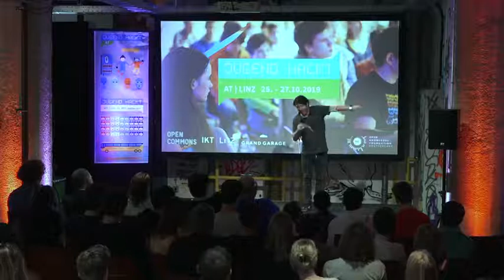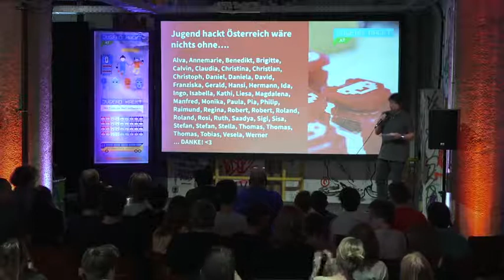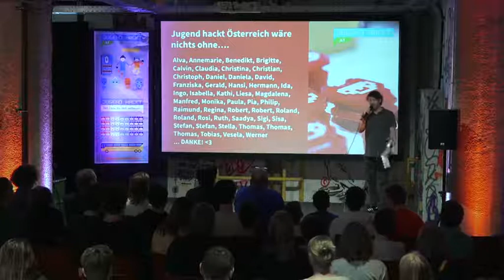Verabschiedung | Jugend hackt Österreich 2019